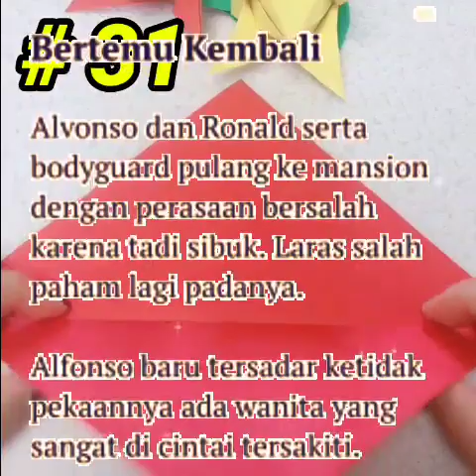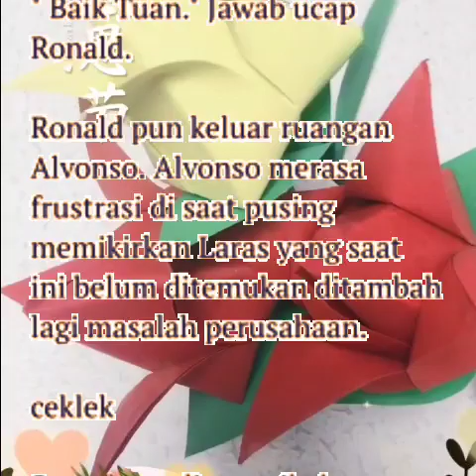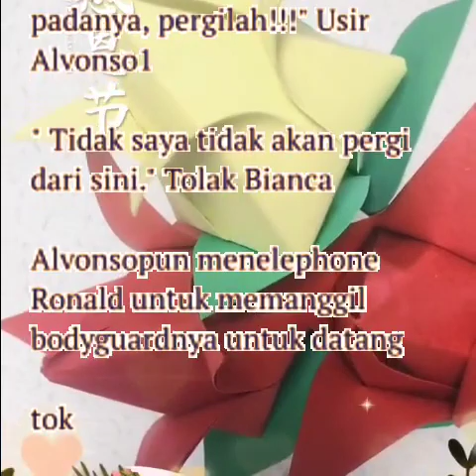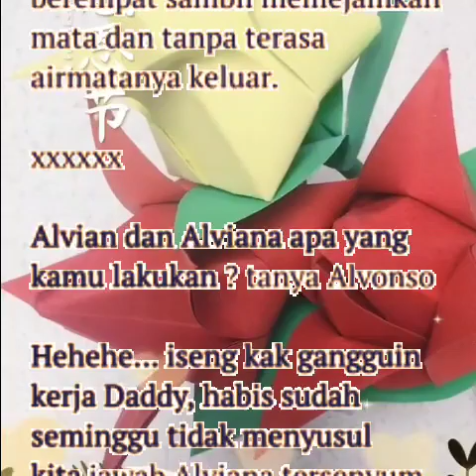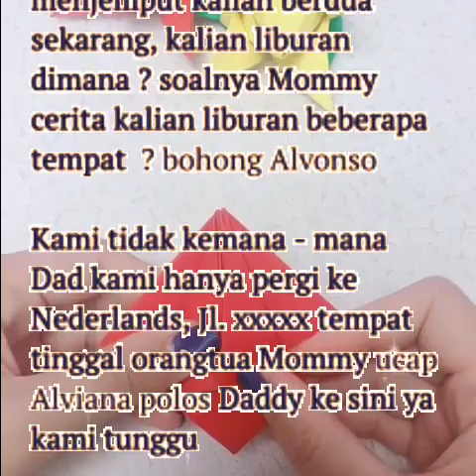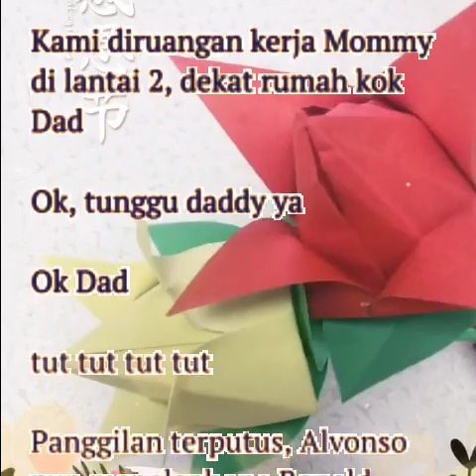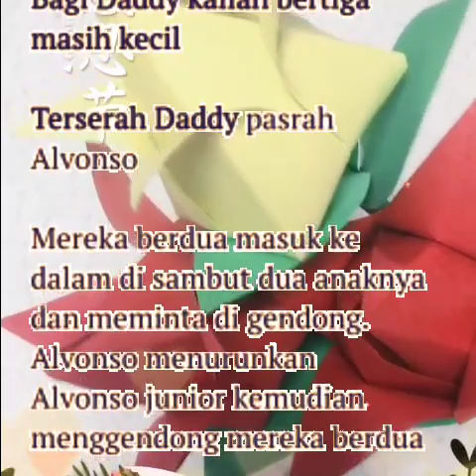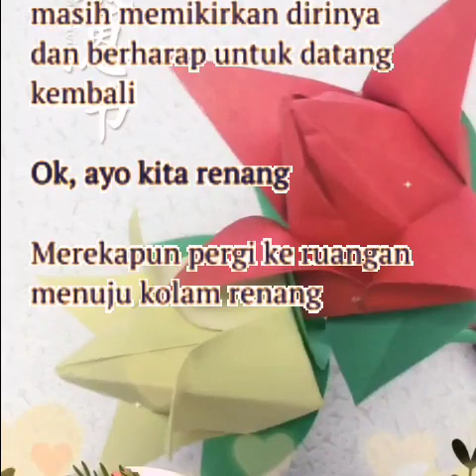Eps 31 Novel Romantis Pasrah Tidur Dengan Mafia